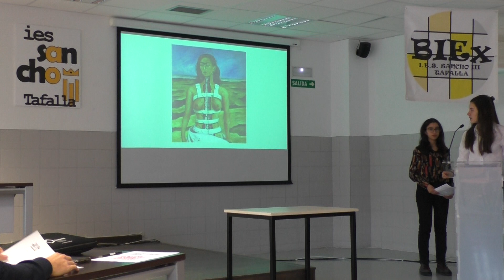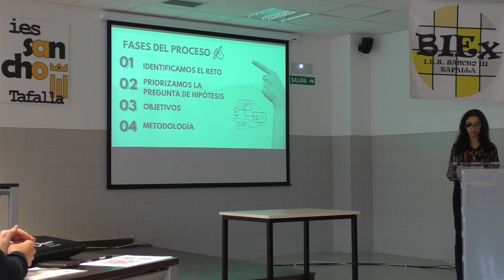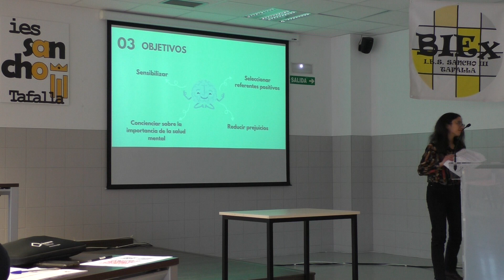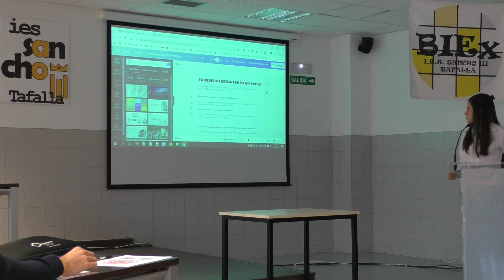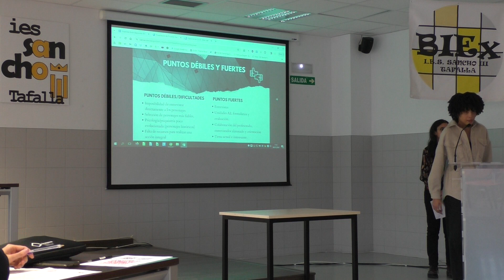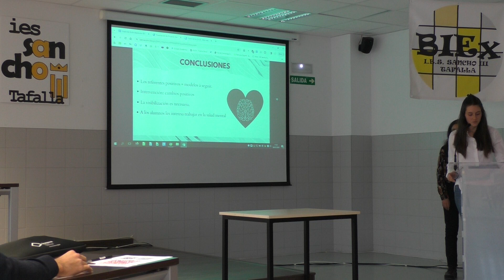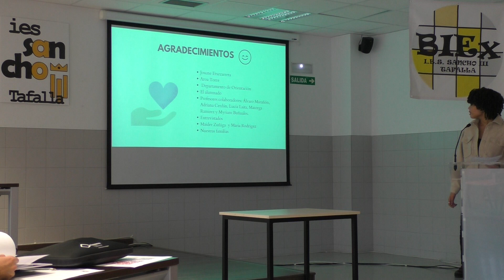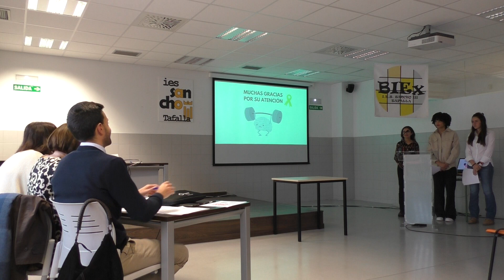BIEx24 - Ponencia 3: Luchando contra el estigma de la salud mental